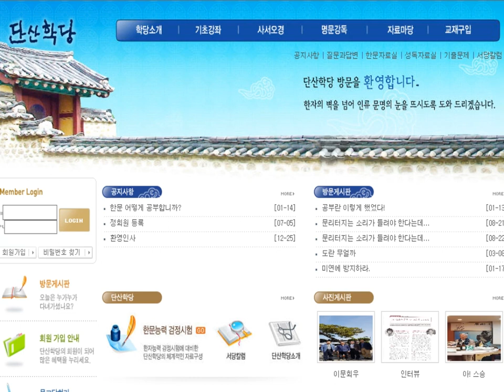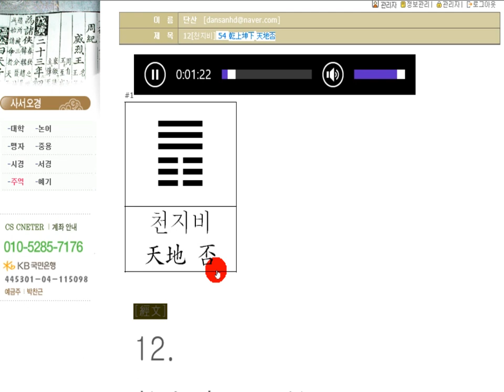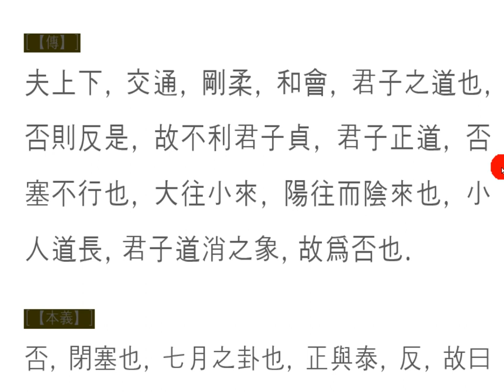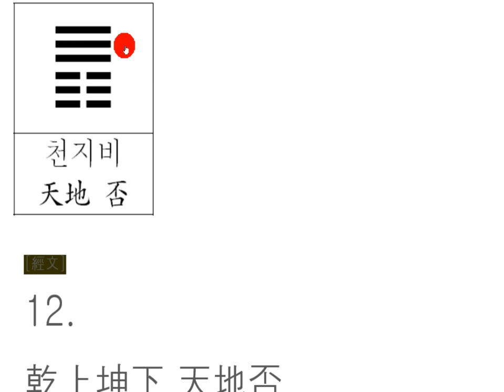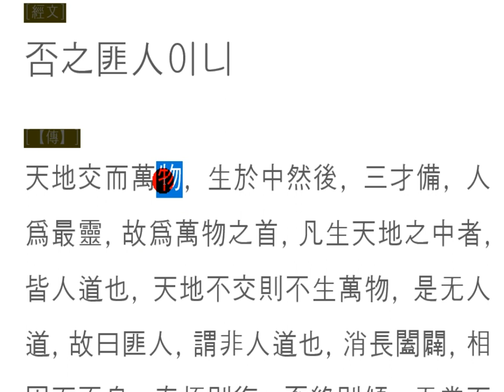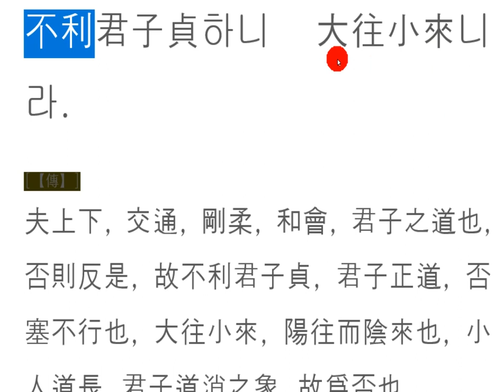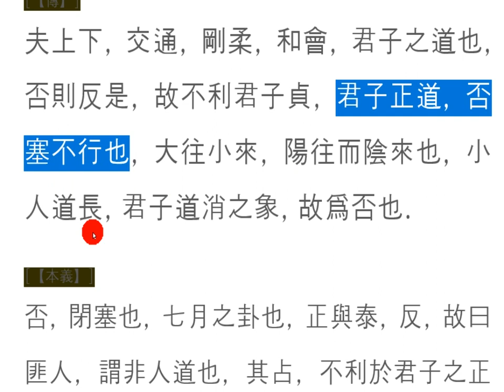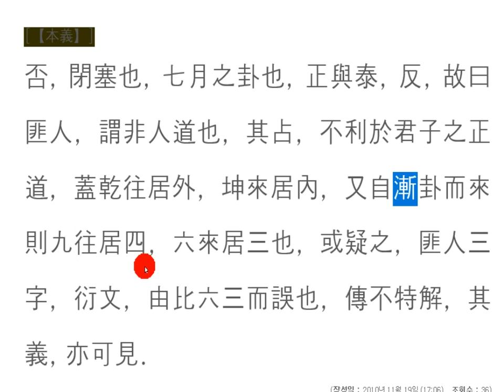주역 강독(講讀) : 12[천지비] 54 乾上坤下 天地否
12[천지비] 54 乾上坤下 天地否